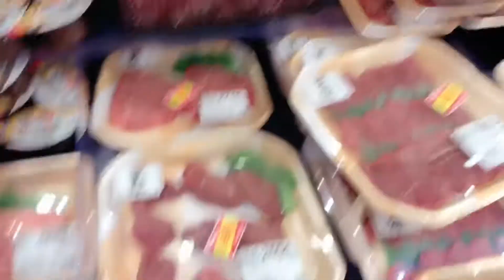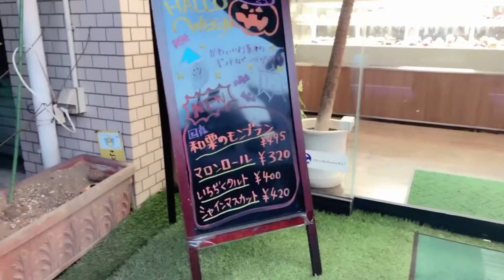TheSakuraiBears | Oct 9 2018 | Happy Birthday Daddy Mizu | Wagyu Steak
Hi everyone! We are TheSakuraiBears!

We are here to share some part of day as a family. Hope you guys enjoy!

ID: thesakuraibears